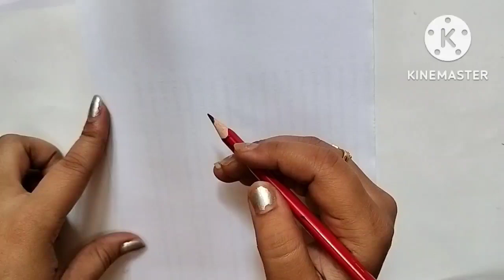How to draw easy drawing for children's day, Jawaharlal Nehru drawing for children's day.